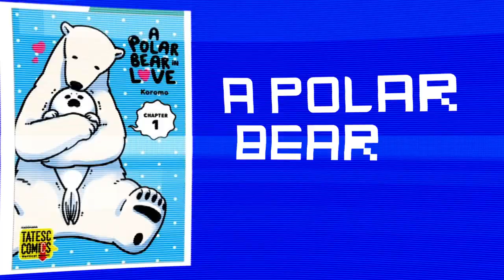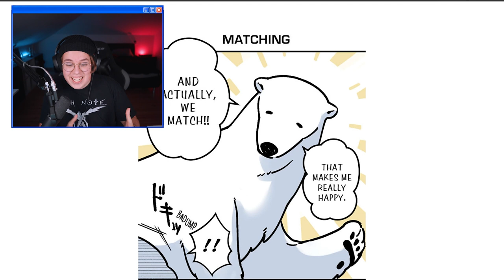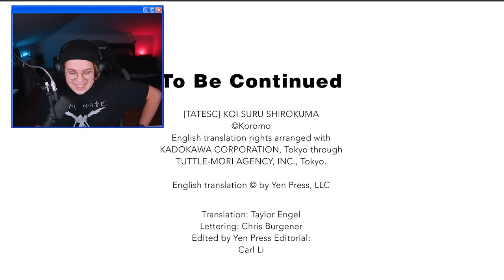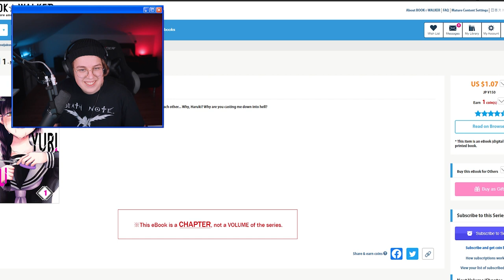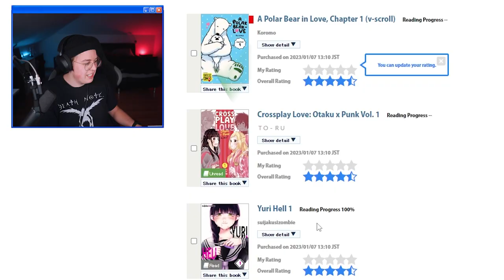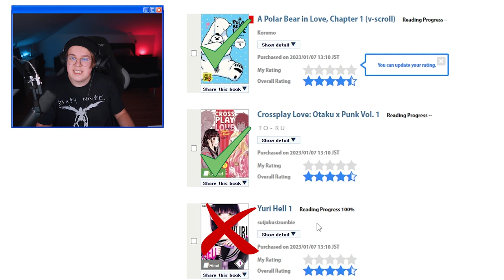These Yαoi mangas are INSANE...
Hi there,
In this video I'm going to read the most bizzar and extream yaois ever, like Yuri Hell,Crossplay Love: Otaku x Punk and Yuri Hell.

Synopsis:

Polar bear in love:

A polar bear falls in love with a seal, but the seal thinks the polar bear is trying to eat it!
Newly colorized, reformatted, and optimized for vertical scrolling, discover the adorable A Polar Bear in Love for the first time or experience it all over again!

Crossplay Love:
THE COURSE OF TRUE LOVE NEVER DID RUN SMOOTH
Shuumei has a problem: he's in love with Hana, a girl who works in a maid cafe. Unfortunately, he's too embarrassed to go in and talk to her...until he puts on girl's clothes and transforms himself into Mei. What Shuumei doesn't realize is that Hana is actually Hanae, an otaku boy who's more comfortable with people when he's dressed as a girl! What's more, neither of them are aware that they both go to the same school. Appearances can be deceiving in this wacky cross-dressing love comedy!

Yuri Hell:
"Rumor has it that you fucked Haruki..." I thought we loved each other... Why, Haruki? Why are you casting me down into hell?